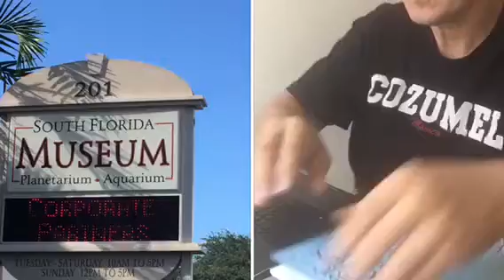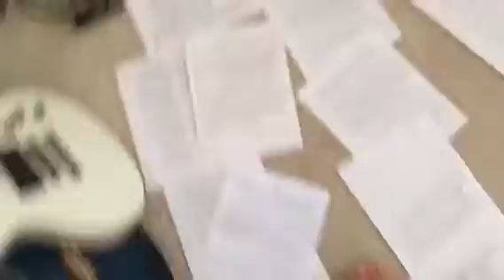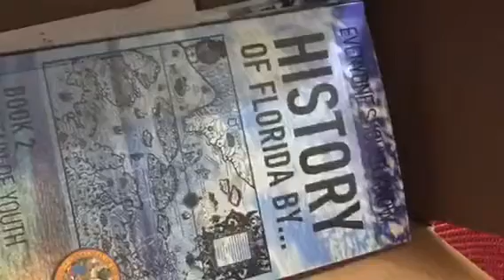I am writer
My experience as writer